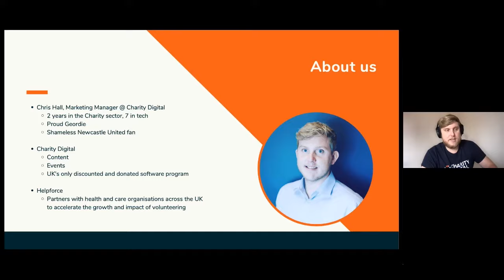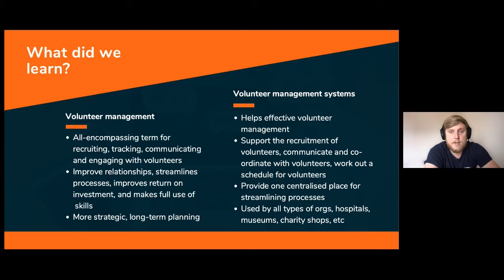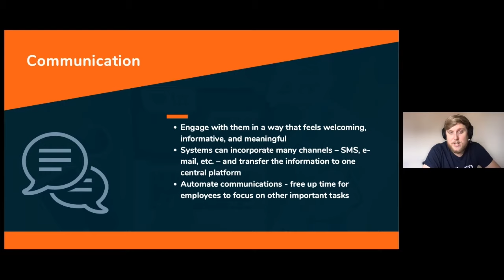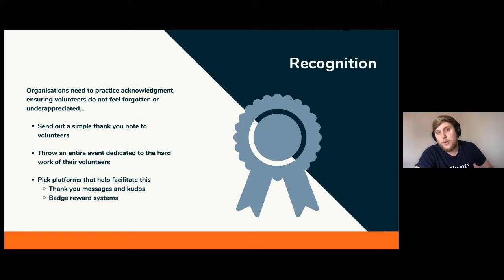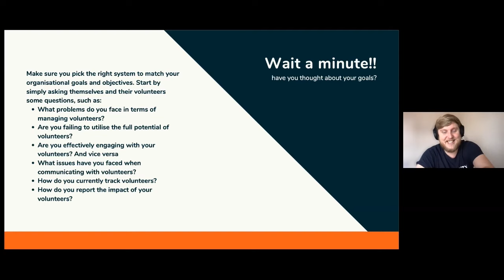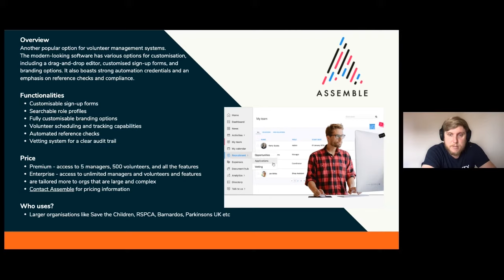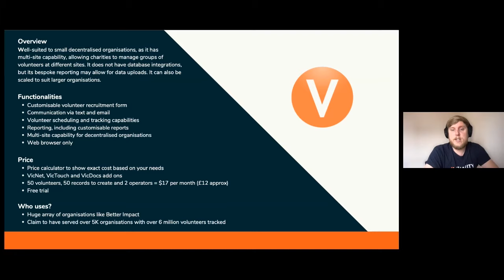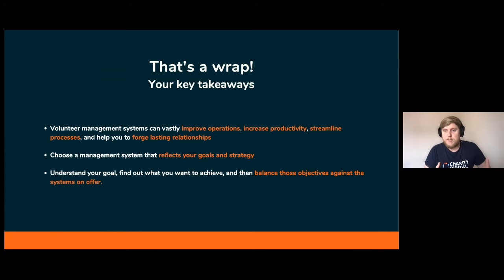The best volunteer management systems for charities | Webinar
Managing volunteers requires a more sophisticated system than just a spreadsheet. But with so many options on the market, it can be difficult to sift through the noise and select the right platform for you. You will need to choose a system that meets your needs, aligns with your overall mission, and works within the realms of your resources.

We are here to help. In today’s webinar, which is a joint effort combining the expertise of Helpforce and Charity Digital, we will show charities how to pick the volunteer management system that works best for you. We will explore how volunteer management systems support charities with their service delivery, how they work in practice, and why you need one.